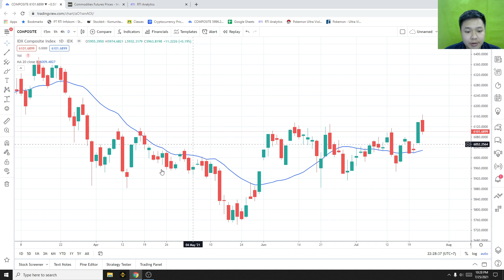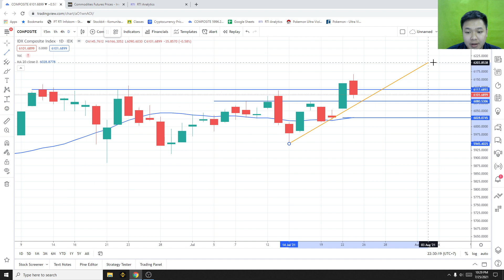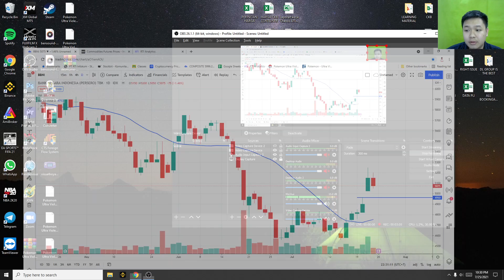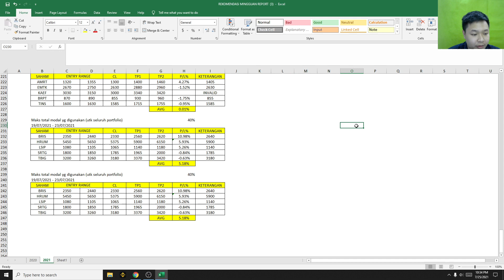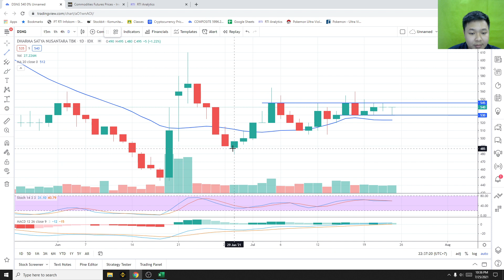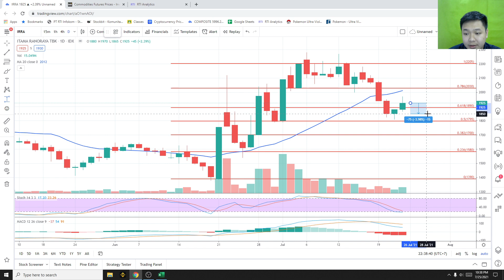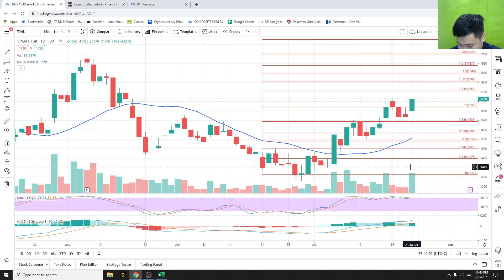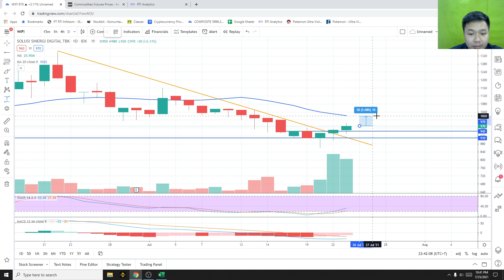COMMODITY NAIK, MENARIKKAH SAHAMNNYA? PPKM DIPERPANJANG DAN DAMPAKNYA!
ANALISA IHSG MINGGUAN DAN SAHAM REKOMENDASI
A***
D***
I***
T***
W

JIKA INGIN BELAJAR DAN DI BIMBING DENGAN TIM SSI
LANGSUNG KLIK LINK DIBAWAH INI UTK JOIN SSI FAMILY :